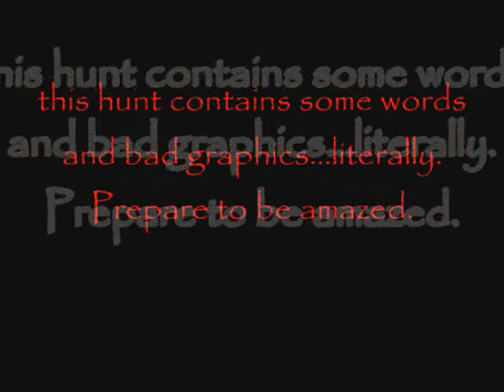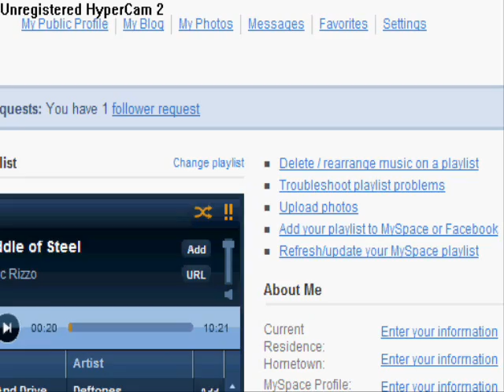The Best in Runescape when it comes to Rev Hunting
This is my biggest rev hunt just in 4 hours too! all of these revs
Music: Korn - Right Now, Trash, Ya'll want a single